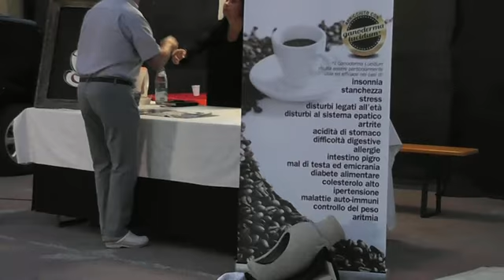Tunante Tango - Sport alla Rivalta - Dorina & Luis - Milonga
Domenica 15 Giugno 2013 - Festa Sport alla Ribalta
Pegognaga, Mantova - Italia
Tangueros: Daria Giacomelli & Alessandro Reboldi